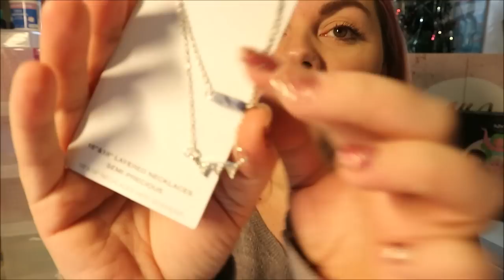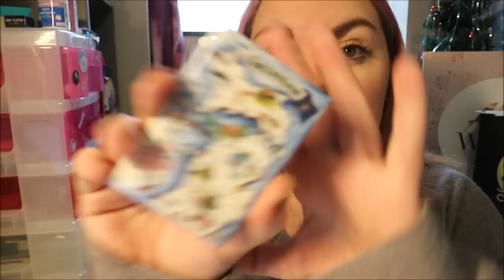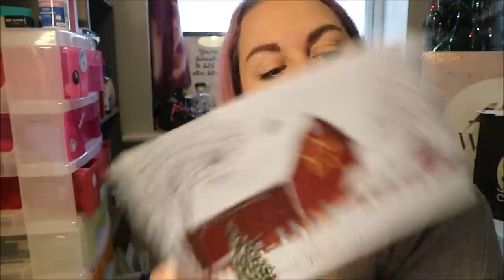MYSTERY BOX FROM MICHIGAN - COLLAB FEAT GLAMBURGER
Hey guys, myself and danielle decided we would make each other a mystery christmas box. this is a mystery box made for me by Danielle, her channel is

she is so wonderful and kind, please head on over and show her some love.

Music Credits
Bens sound
Purple Planet

My Christmas intro uses the following music